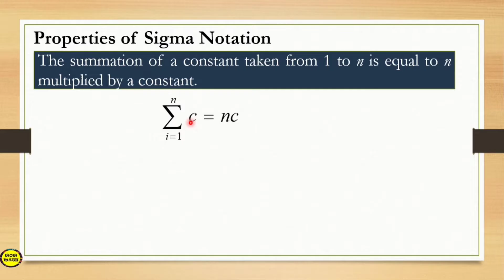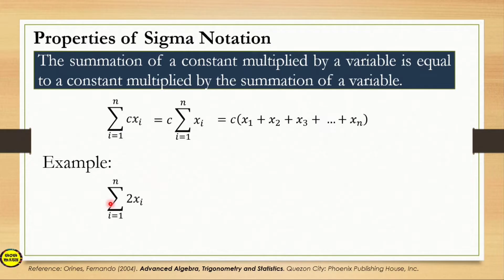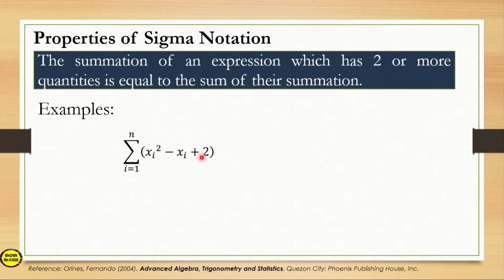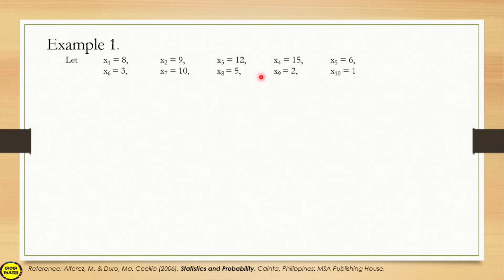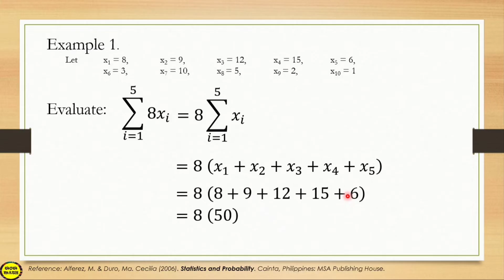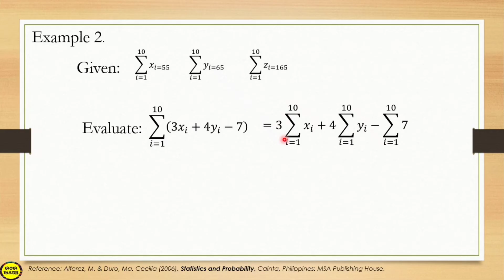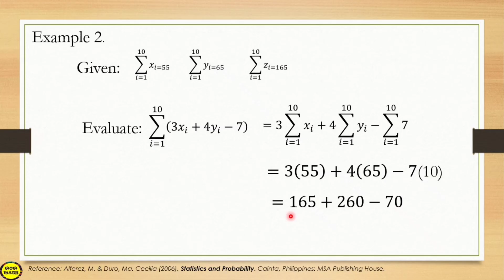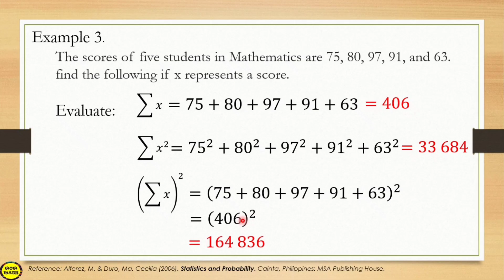PROPERTIES OF SIGMA NOTATION || PRE-CALCULUS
‼️FIRST QUARTER‼️
🟣 GRADE 11: PROPERTIES OF SIGMA NOTATION